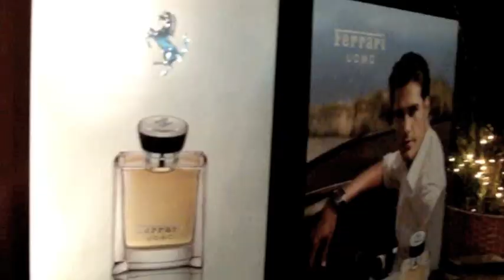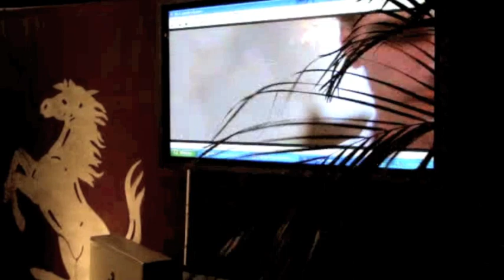Lanzamiento FERRARI UOMO - Por: Néstor Phoenix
Trabajos promocionales para la empresa GECOSER